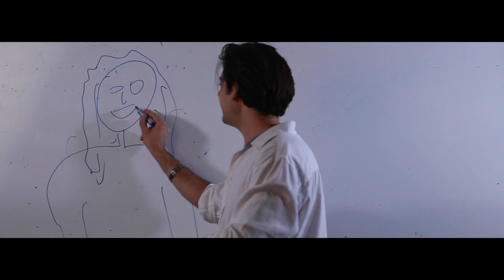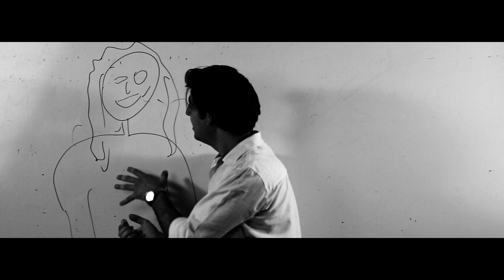Σε είδα να χαμογελάς ￼￼ - Μάριος Θεοδώρου (Official Music Video)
Το νέο μου τραγούδι ᾽᾽Σε είδα να χαμογελάς᾽᾽ μόλις κυκλοφόρησε
Στίχους&Μουσική - Μάριος Θεοδώρου

Σε ένα νησί κάποια χρόνια με Όλο γαλανά νερά και ωραία μπαρ
Όλο σκυλιά και όλο γατιά σε είδα να χαμογελάς σε είδα να χαμογελάς

και εκεί σταμάτησε ο χρόνος και η ζωή μου έγινε τζόγος
μια ταινία φαντασίας ολιγωρίας και ευθυμίας

Σε είδα να χαμογελάς ήρθα δεν έβγαζεs μιλιά
και τότε έπρεπε να φύγω φεύγοντας ξέχασα να φύγω
και τελικά έγινα φίλος και τελικά έγινα φίλος
φεύγοντας ξέχασα να φύγω και τελικά έγινα Ψύλλος

 Σωματικά είχα γυρίσει στην παλιά μου γειτονιά
μα όλο σκεφτόμουνα εσένα αν ήσουν ψέμα θα χα θέμα

 Σε είδα να χαμογελάς ήρθα δεν έβγαζε μιλιά

Όπως πάντα στις κιθάρες ήταν ο Stavros Christou Με τον οποίον δουλέψαμε Την ενορχήστρωση παρεα!!!
Το mixing και το mastering του κομματιού το έκανε ο αγαπημένος Michael Roussos Mic R. Studios

Σκηνοθεσία - Μάριος Θεοδώρου
Μοντάζ - Μάριος Θεοδώρου
βιντεοσκόπηση :
Αιμιλία κανά
Αλέξανδρος Μανικό
Μάριος Θεοδώρου
Γιώργος Θεοδώρου

Cast :
Αλέξανδρος Μανικό
Άρτεμις-Αγγελική Βυτινιώτη
Κυριάκος γιαγκουδακης
Anna osmani
Παναγιώτης μυλόπουλος
Μιχάλης Φιλίππου
Dina dhami
Athina paulou
Special Thanks To: ΕΝ ΠΛΩ Cocktail Bar